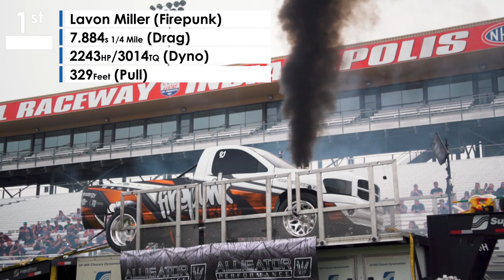Ultimate Callout Challenge: UCC 2018 Top 10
Earlier this May, Vibrant Performance attended the third annual 3-day Ultimate Callout Challenge event in Indianapolis, Indiana. Every year these trucks up their game by pushing the limits, by running faster times, making bigger numbers on the dyno and breaking a lot of parts. This year was the first year we witnessed a 7 second pass from Lavon Miller of Firepunk Diesel. Enjoy wathcing the most powerful and fastest durable trucks in North America showing what they were made of.

If you want to learn more about Vibrant Performance Products that were seen in this video, check out some of our product videos: